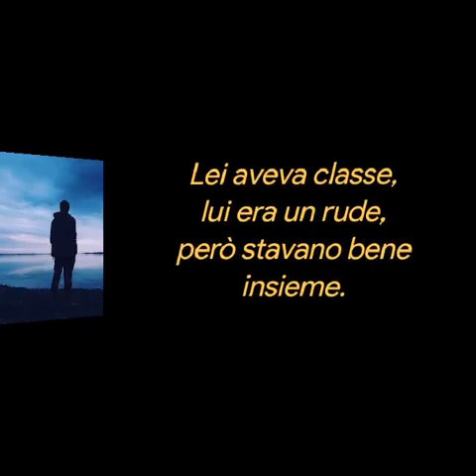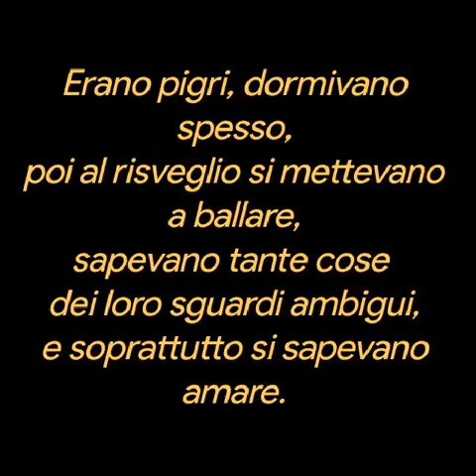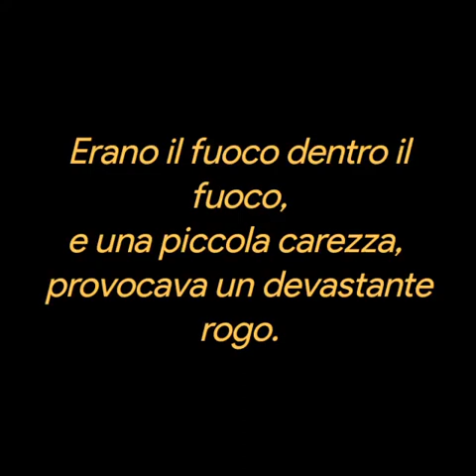Franco Mazzaro ❤️Poesia ❤️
Lei aveva classe,
lui era un rude,
però stavano bene insieme.

Lei amava i fiori, i cani,
lui adorava la poesia, il mare,
stavano ore a litigare,
e giorni a fantasticare,
sapevano il fatto loro,
dimoravano s'un'isola,
e detestavano l'oro.

Lui amava dipingere,
lei il pianoforte,
ed erano convinti
di stare insieme
fino alla morte.

Erano pigri, dormivano spesso,
poi al risveglio si mettevano a ballare,
sapevano tante cose
dei loro sguardi ambigui,
e soprattutto si sapevano amare.

Erano il fuoco dentro il fuoco,
e una piccola carezza,
provocava un devastante rogo.

Lei diceva tu sei mio,
lui diceva No TU SEI MIA.
Erano figli di un orizzonte,
partoriti dalla follia...

                      Franco Mazzaro

Brano❤️
Adriano Celentano ❤️
Siamo la coppia più bella del mondo ❤️